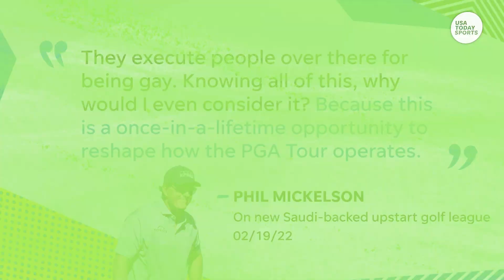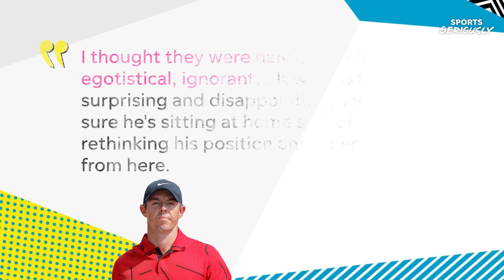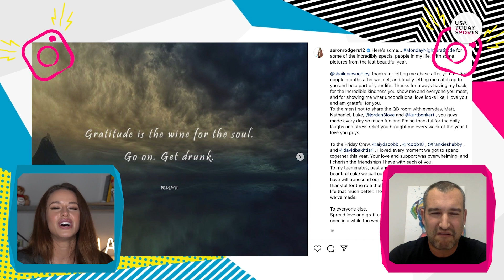Golf’s biggest shank: Is Phil Mickelson’s legacy tarnished forever?| Sports Seriously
On this week’s ‘3 Things’ Mackenzie Salmon and Andy Nesbitt examine the backlash facing Phil Mickelson after his egregious comments and look at if MLB can even afford the lockout. Mackenzie and Andy also react to the latest Aaron Rodgers cryptic social media post and ponder if we’ve all had enough of the QB’s drama.